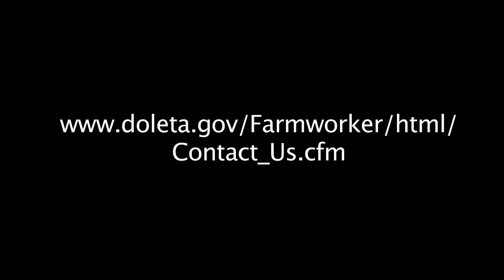National Farmworker Jobs Program Appeal